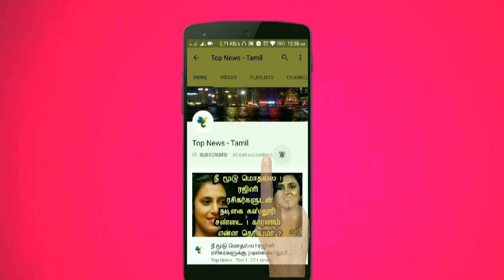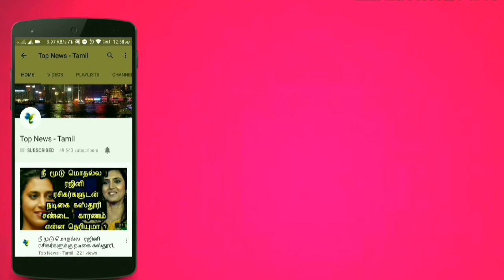மனிதர்களாக மாற உள்ள ரோபோக்கள் ! விஞ்ஞானிகளின் அதிர்ச்சியூட்டும் கண்டுபிடிப்பு ! Skin for robot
This video is about the new artificial skin was invented by scientist for robots !